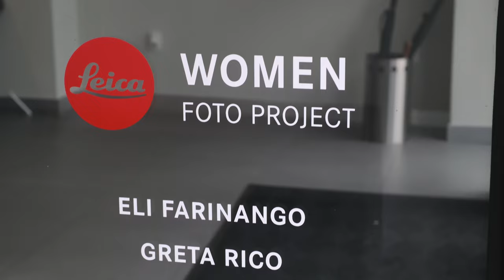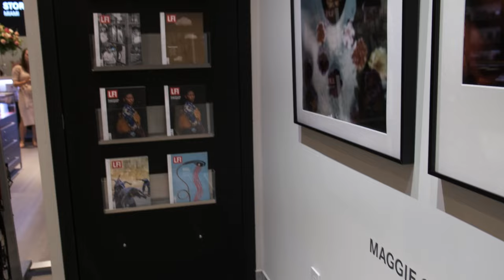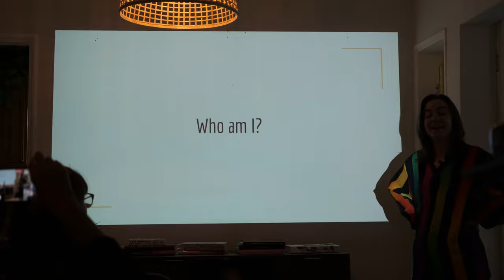2023 Leica Women Foto Project Summit in Miami Florida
The 2023 Leica Women Foto Project Summit occurred in Coral Gables, Florida, from September 22 - 24, and featured renowned photographers including Maggie Steber, Maria Martinez-Cañas, Ashlyn McKibben, Eli Farinango, Greta Rico, and more. Check out this coverage of the event and see why you might want to join us next year!

Special thanks to Leica Store Miami for organizing and hosting such a wonderful and seamless event!